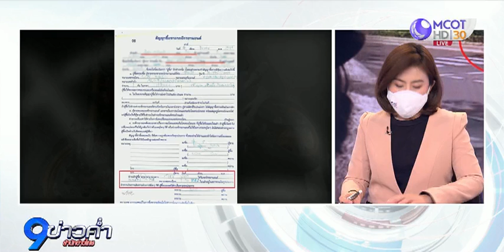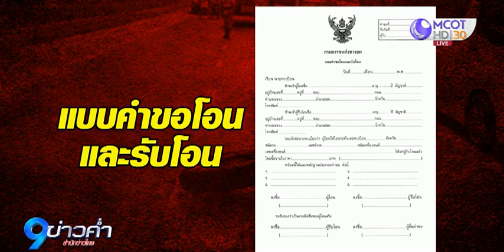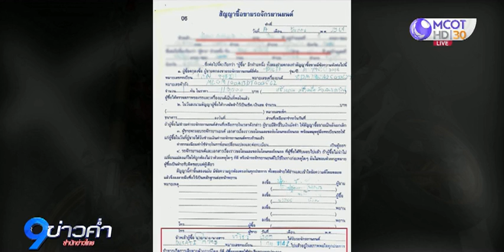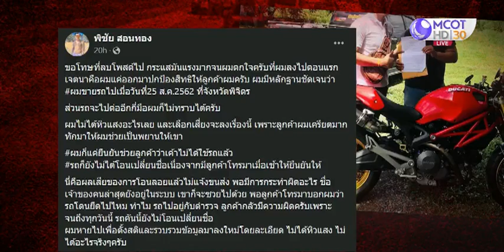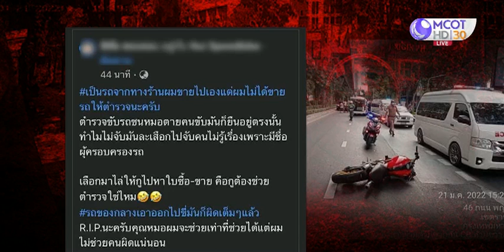เส้นทาง “ดูคาติ” ชน “หมอกระต่าย” เสียชีวิต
เจ้าของเต็นท์รถจักรยานยนต์ ชี้แจงที่มาของรถ “ดูคาติ” คันที่ผู้ต้องหาขับขี่ชน “หมอกระต่าย” เสียชีวิต เผยรถคันนี้ผ่านมือมาแล้วอย่างน้อย 8 มือ และทั้งหมดเป็นการโอนลอย

เส้นทางรถจักรยานยนต์ ดูคาติ 795 สีแดง ทะเบียน 1 กผ-9942 เชียงราย คันที่ผู้ต้องหาในคดีชน “หมอกระต่าย” เสียชีวิต ขับขี่ในวันเกิดเหตุ มีคำถามว่าเป็นรถของกลางหรือไม่ เรื่องนี้ นายพิชัย สอนทอง เจ้าของเต็นท์รถจักรยานยนต์ ซึ่งเป็นผู้ที่ออกมาโพสต์ถึงกระแสข่าวรถของกลาง เมื่อวานนี้ (25 ม.ค.) ก่อนจะลบโพสต์ไป และเป็นผู้หนึ่งที่อยู่ในเส้นทางการซื้อขายรถ “ดูคาติ” คันนี้ ให้สัมภาษณ์กับสำนักข่าวไทย ชี้แจงถึงที่มาของรถคันดังกล่าว โดยระบุว่า รถคันนี้ผ่านมือมาแล้วอย่างน้อย 8 มือ และทั้งหมดเป็นการโอนลอย